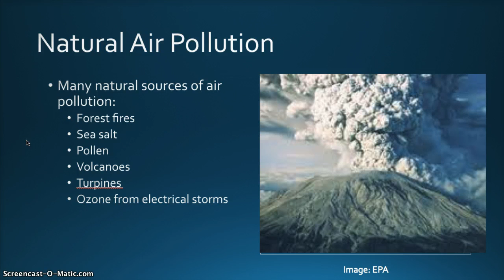Lesson 2 1. Natural Air Pollution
Examples of common naturally occuring air pollutants